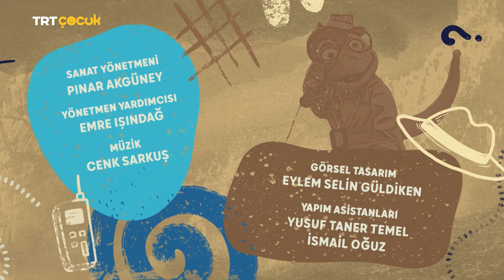Dedektif Reptır | 27.Bölüm | Yüz Metre Kulübü